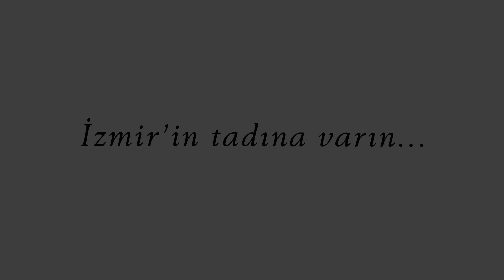Ciğerci Zarif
Zarif Usta’nın ciğerinin farklılığıyla ilgili unsurları sıralayacak olursak; ciğerin çok iyi ayıklanması, kanının iyice süzdürülmesi, incecik kesilmesi ve en önemlisi ustalıkla pişirilmesidir. İzmir’in simgesel lezzet duraklarına da adını koyabileceğimiz bu geleneksel ve tarihsel lezzete sahip çıkılmasını dileriz.

Adres: Şehit Fethi Bey Bulvarı No:67 Pasaport / İZMİR